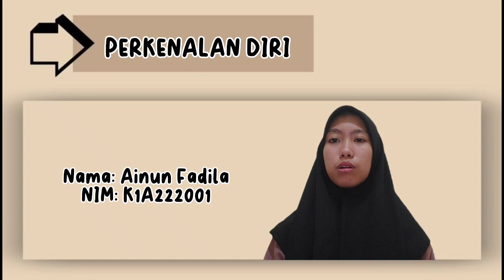Berbagai jenis Kerang dan manfaatnya bagi kehidupan manusia (K1A222001_Ainun Fadila)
K1A222001_Ainun Fadila